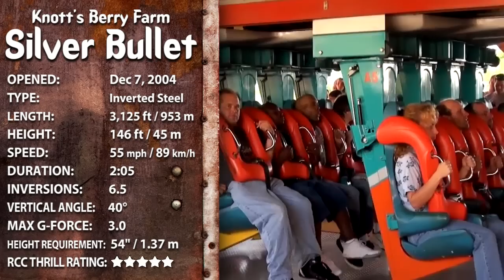Silver Bullet Roller Coaster -- Front Row POV @ Knott's Berry Farm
Episode #26: Silver Bullet (s2 Finale)
Filmed at Knott's Berry Farm in Buena Park, CA on September 21, 2011.

~~ Roller Coaster Commotion ~~
Experience the thrill of YouTube's #1 travel show as hosts Jonathan Paula and Ezra Horne take you on some of the world's biggest, fastest, tallest, and scariest thrill rides! Live on the edge... ride in the front!

~~ Technical ~~
Created by Jonathan Paula & Ezra Horne
Cameras Canon Powershot SX210 & GoPro HD
Software Adobe Premiere Pro CS5